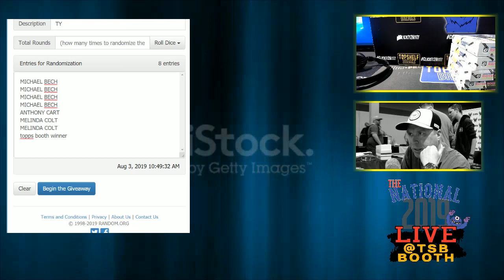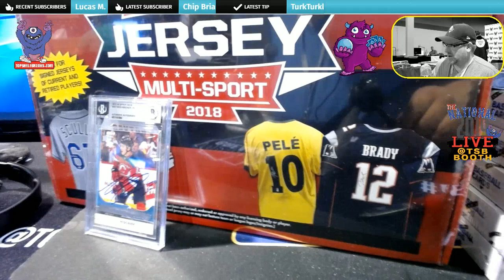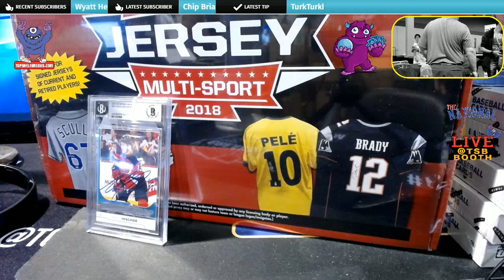MASTERWORKS MINI BOX RANDOMS